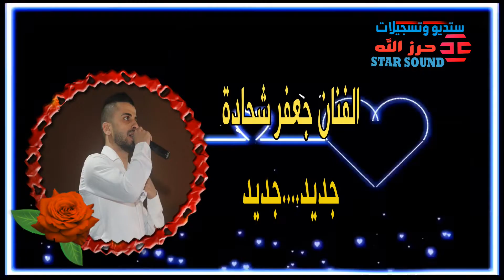استقبال عريس 2020 الفنان جعفر شحادة جديد تسجيلات حرز الله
تحدي_و_حوار نار 2018 محمد ابو الكايد ونور الدين